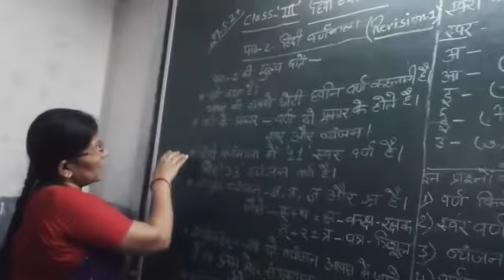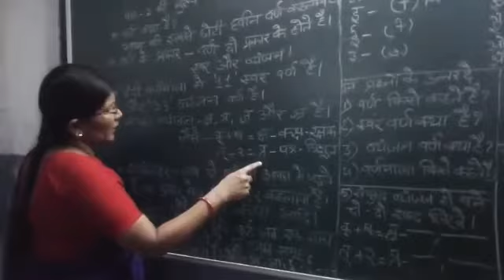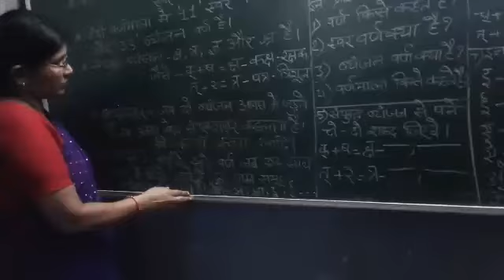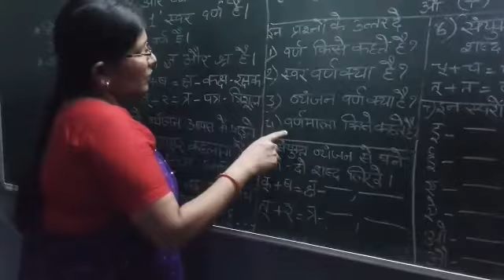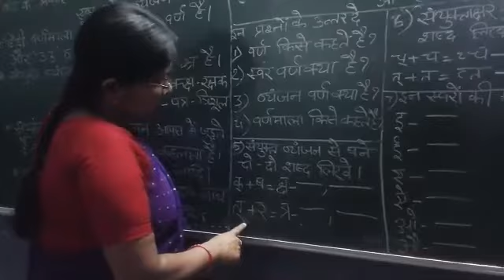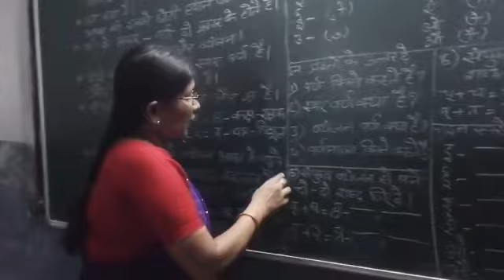Class 3 - Hindi Grammar - Chapter 2 , Revision 1